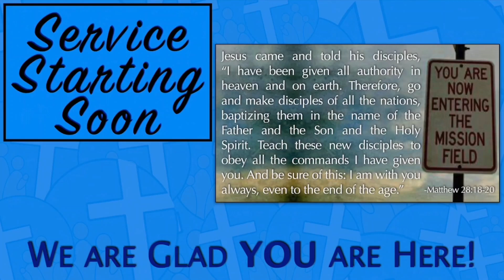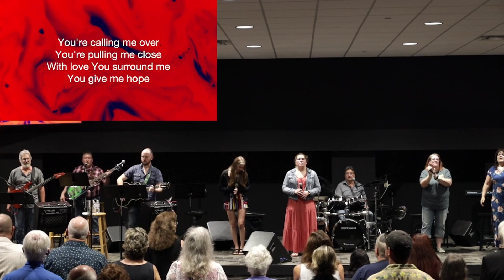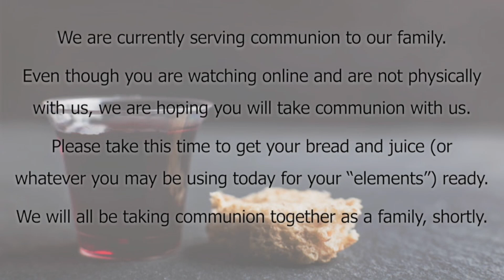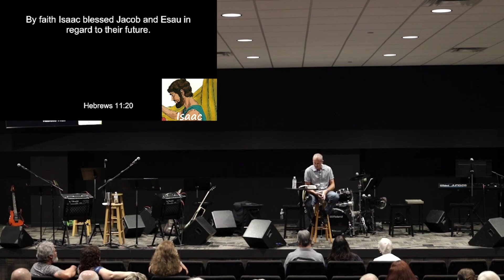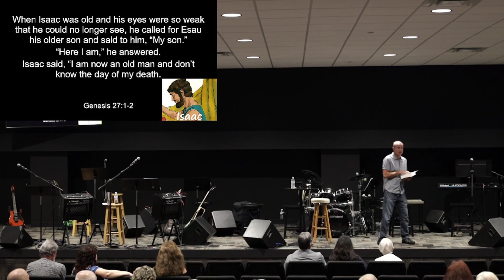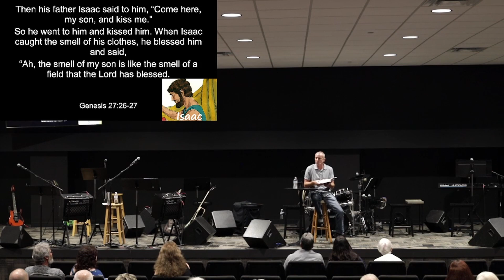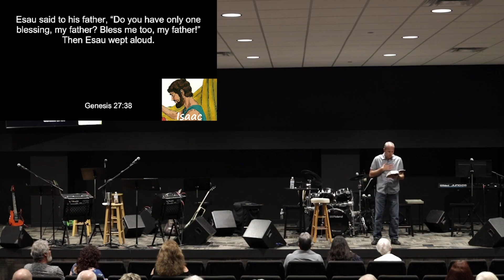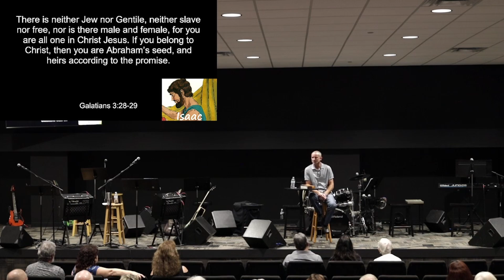The Hall of Faith: Isaac - 7.10.22